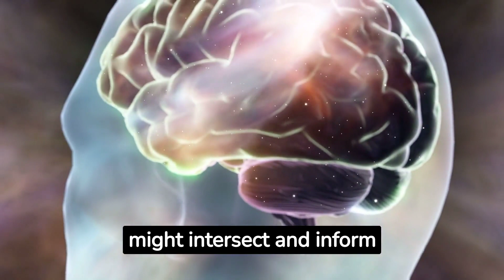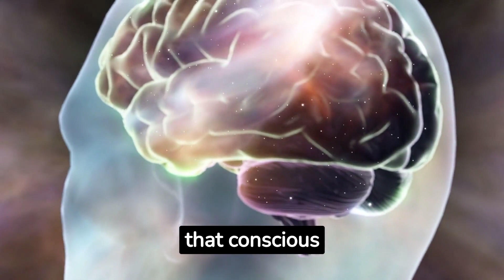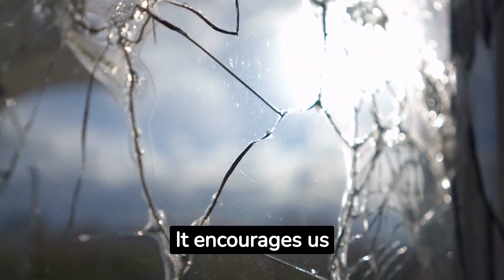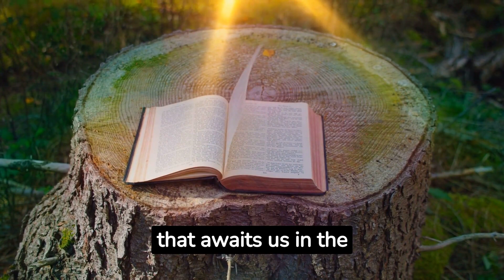The Relationship Between Universal Laws and Quantum Physics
This exploration delves into the intriguing intersection of universal laws and quantum physics. It uncovers striking parallels between spiritual principles and quantum phenomena, revealing how consciousness may play a fundamental role in shaping the universe. From the Law of Attraction to quantum entanglement, discover the bridges that connect the metaphysical with the scientific, inviting us to embrace a holistic understanding of reality.